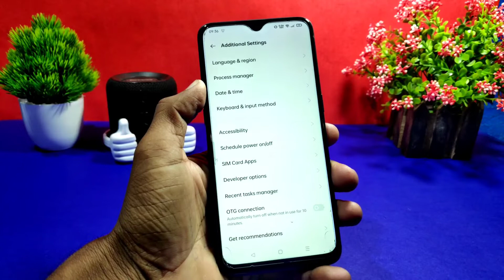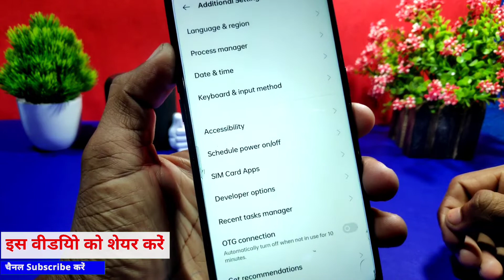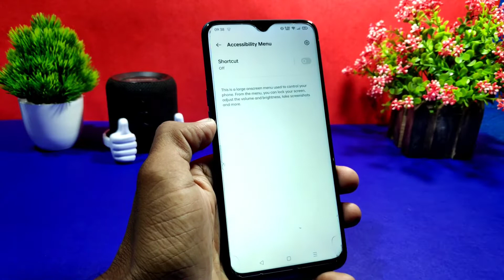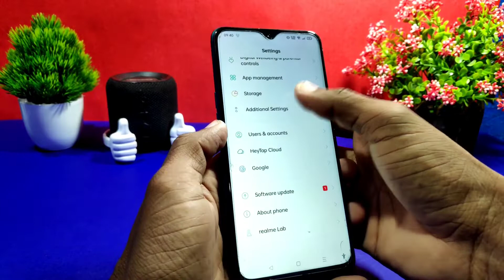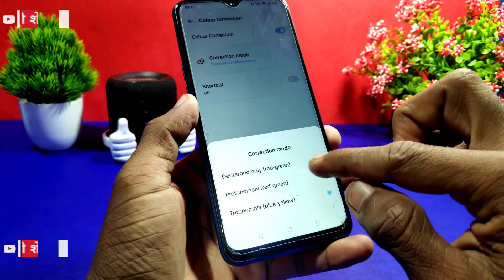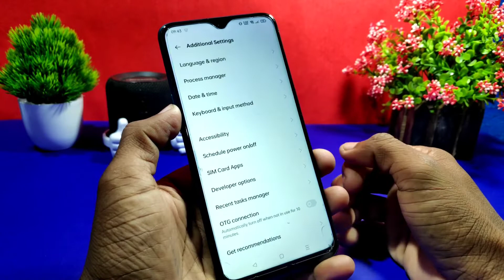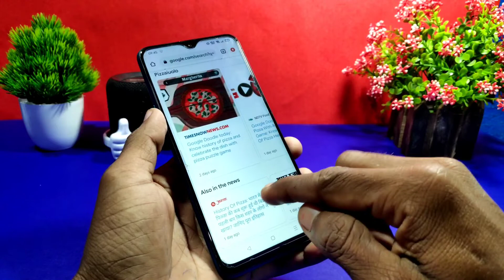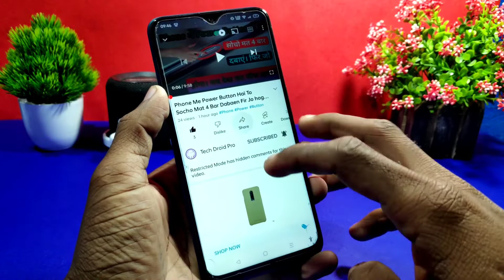Phone Ke Accessibility Setting Me Chhupe Hue 4 Khatarnak Magic Trick Sikhlay || By Tech Droid Pro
App Link

1. Camera - Canon 200D - Prime Lense
2. Boya M1 Microphone + Editing
3. Tripod - Digitek 690 VD PRO
4. Laptop 16GB RAM, 2 TB HDD/ 256 GB SSD
5. Portable STORAGE 2TB + 2 SSD FOR FASTER WORK

Music Credit -
CHUKI BEATS